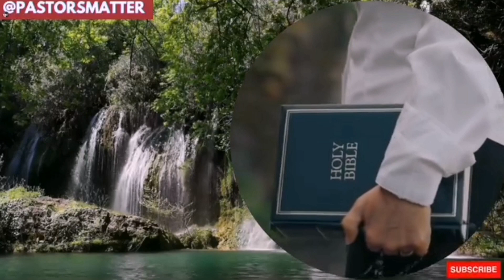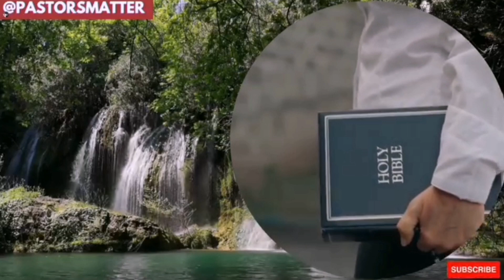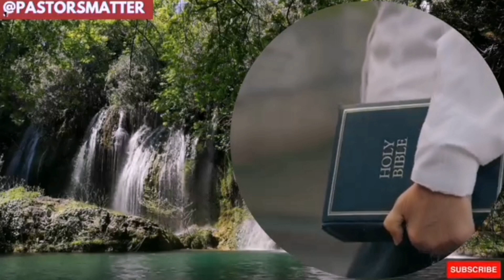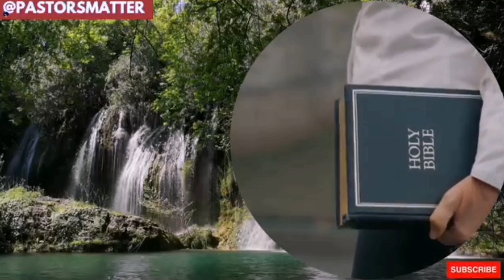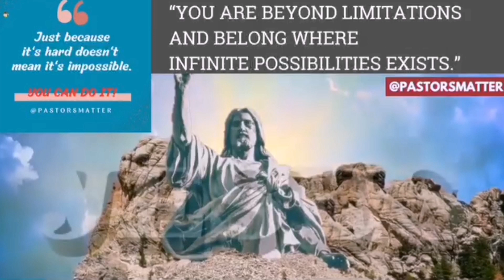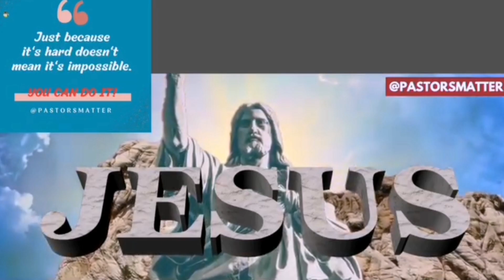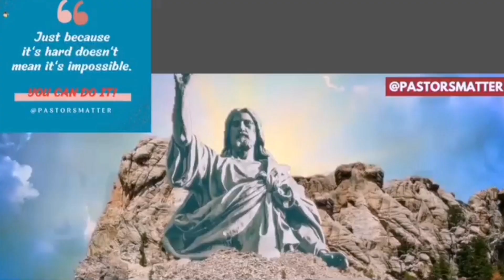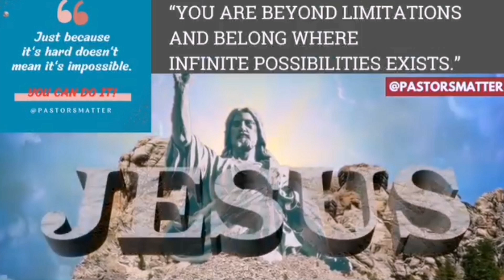PROPHET JOEL OGEBE SENT SERIOUS WARNING TO JOSEPH A BLOGGER.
Is Mastubation and sex toy a sin? pastors debate. Pastor Chris Oyakhilome, Rev Funke Adejumo, Apostle Arome Osayi and prophet Emmanuel Makandiwa.